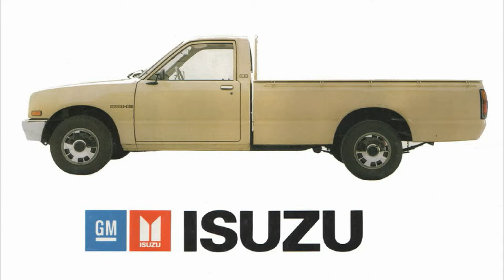The Best ISUZU PICK UP Commercial Photo from 1979 to 2017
The Best ISUZU P'UP Commercial Photo from 1979 to 2017.
Isuzu Pickups:
Rodeo, New Rodeo, Faster, Campo, D-Max (Stallion, Blade, Arctic AT35, V-Cross).